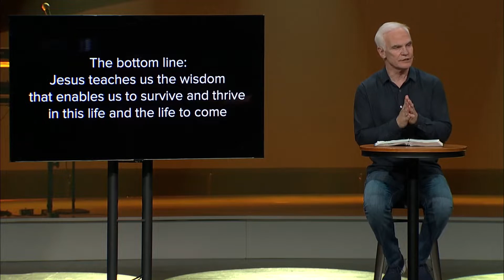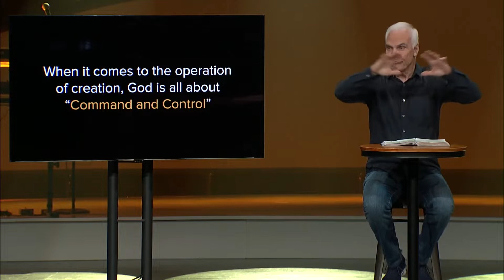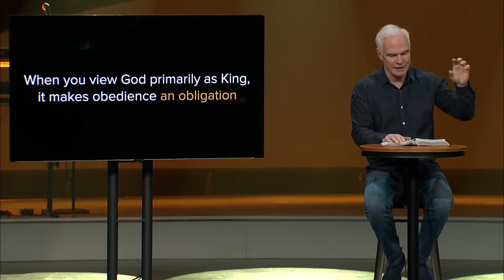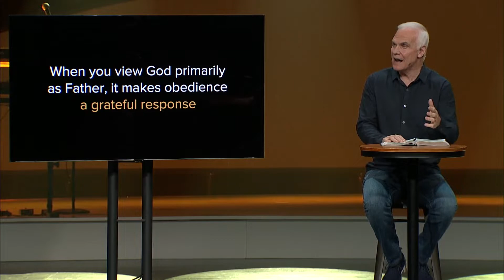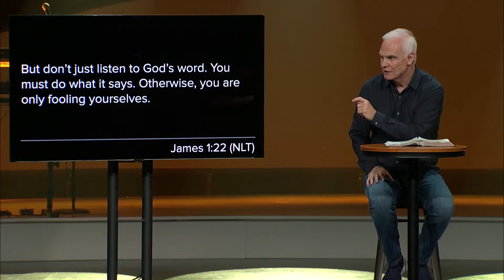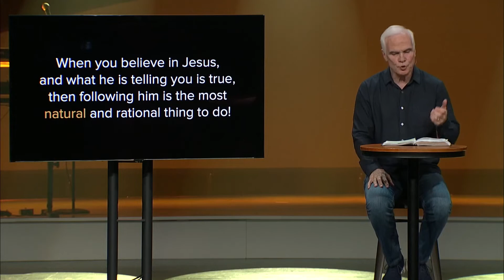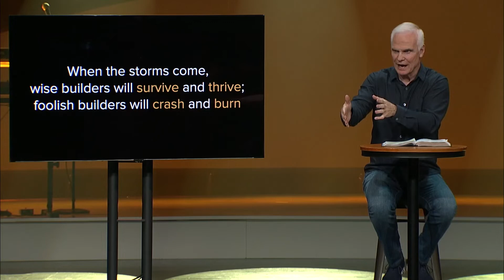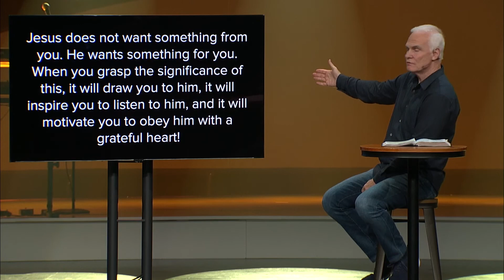The Wisdom of Obedience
Lean in as Jim Johnson walks us through the wisdom of obedience, as we learn more about who the Real Jesus is.